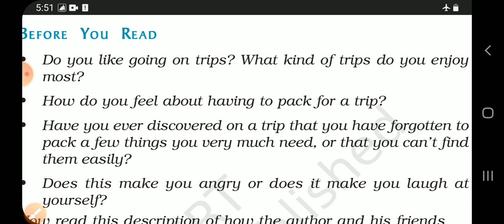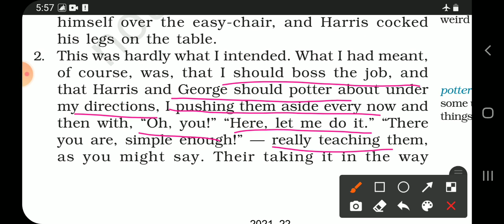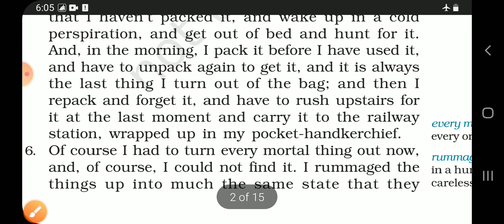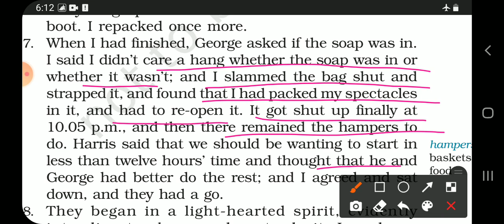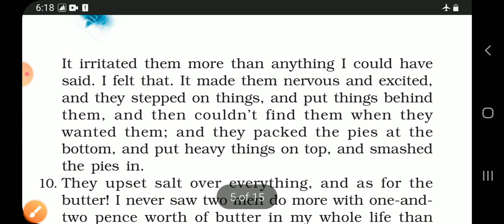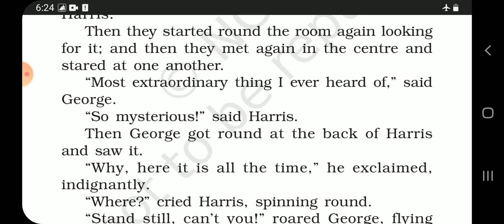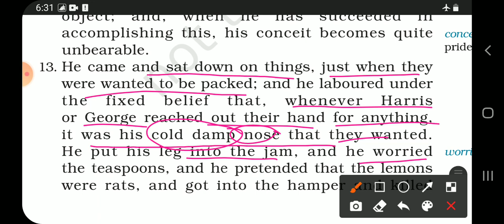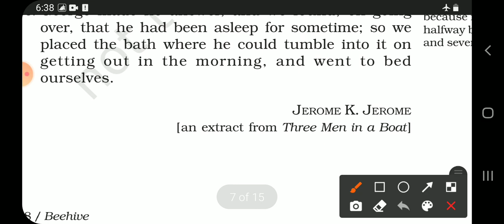Class 9th/ Honeybee /Packing/NCERT/Explanation in hindi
playlist link